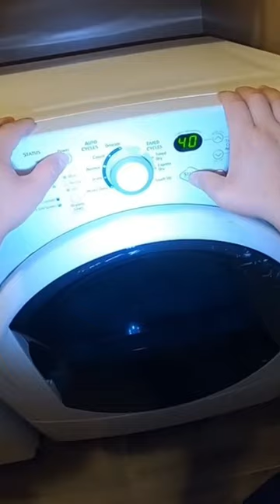How to Fix Kenmore Dryer Making Rattling Noise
In this Video, We have a Kenmore Dryer, Model 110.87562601, in Which it Was Making a Very Loud Rattling Noise. After Taking the Dryer Apart, We Found that the Idler Pulley Was Broken, and Needed to Be Replaced. Note That This Repair Could Also be Done For Whirlpool Corp. Brands, Such as Maytag, Estate, Inglis, and Others. If You are Having this Same Issue with Your Dryer, Make Sure to Watch the Entire Video TO See How to Replace the Idler Pulley.

Dryer Repair Kit (Includes Pulley, Belt and Wheels, Aftermarket):

Sign up For a FREE 30-Day Trial of Amazon Prime and Get Your Appliance Going Faster!

Warning: Please Be sure to Unplug Any Appliance Before Starting any Repairs! This video is to help DIY's do  the repairs themselves, at their own risk. Please Be Advised, as You have Been Warned.

My Filming Equipment:
Canon M50
Rode VideoMicro Compact Mic
Canon M50 Mount Adapter
Joby GorillaPod 3K
GoPro Hero 7 Silver
GoPro Hero 7 Black
GoPro Accessories Kit

- DIY Repairs Now